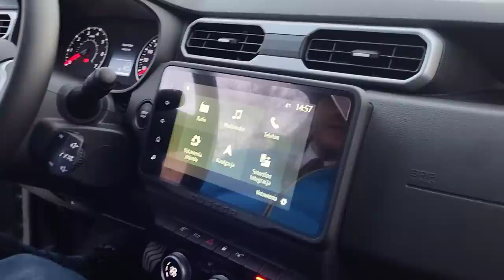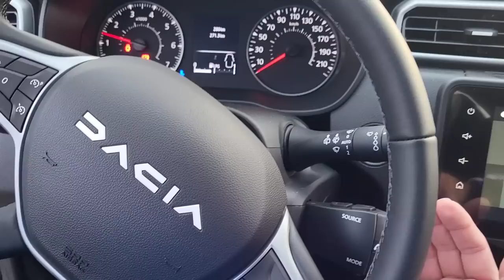Dacia Duster Journey MY23 - Prezentują Mariusz Rataj & Maciej Kukiełka